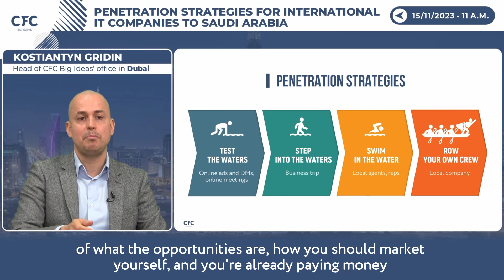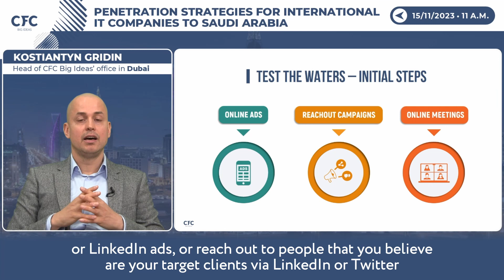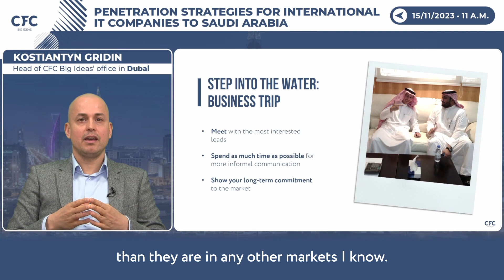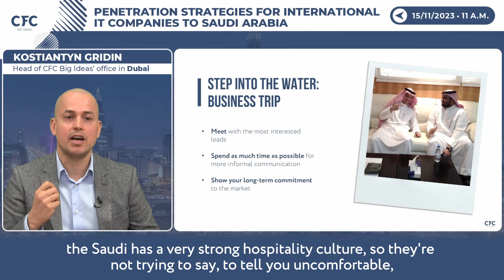Step by step penetration strategy into Saudi market for IT companies